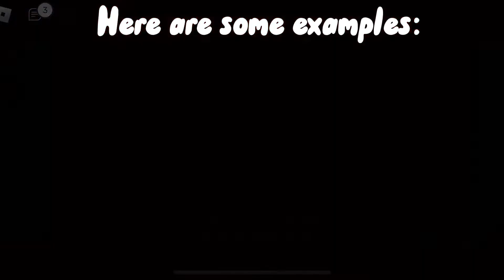Clip Dash!? [Roblox(Nicos Nextbots)]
This video is highly based off of @VarieZ’s videos.